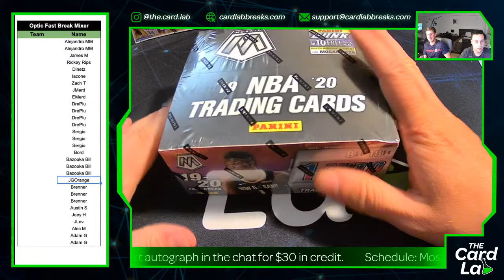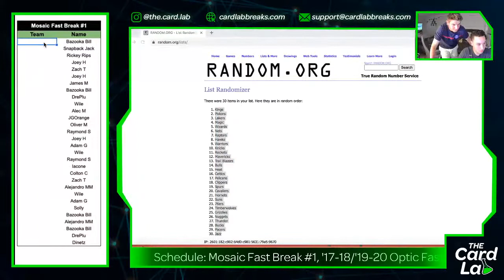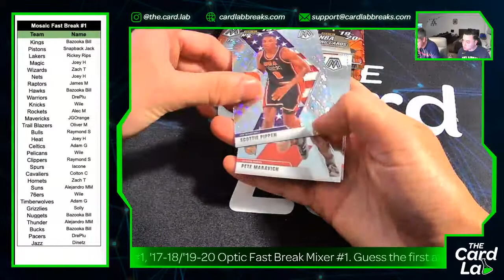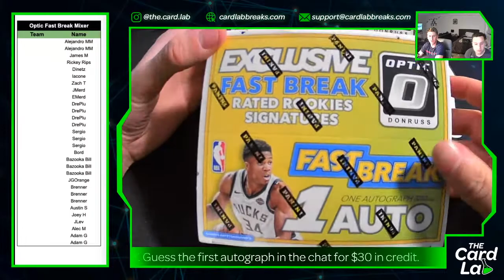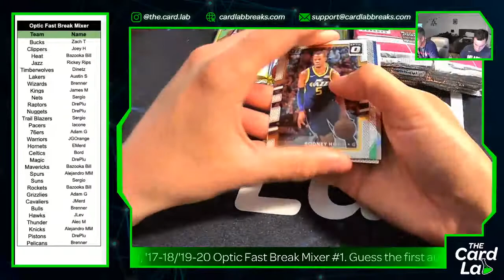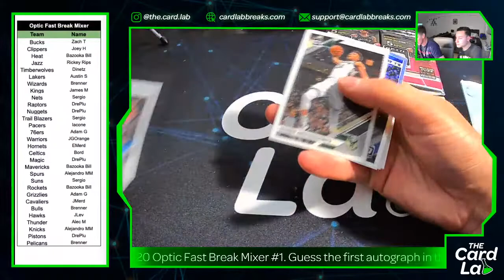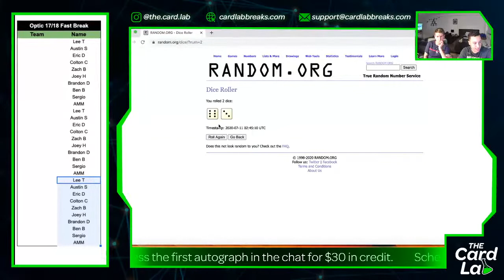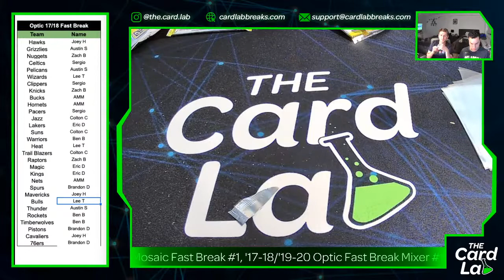The Card Lab Breaks 7/10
Welcome to The Card Lab! Here is the official live stream for our sports card breaks.